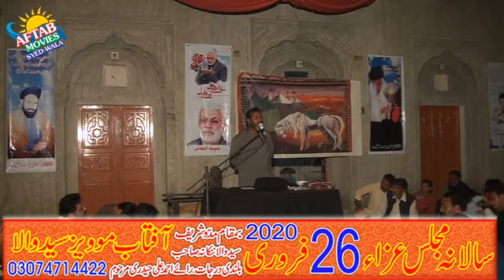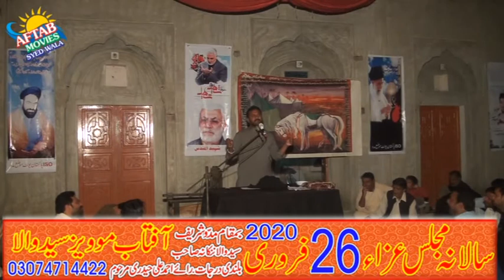zakir safdar abbas notak 2020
suny studio Syedwala
zakir safdar abbas notak 2020 Syedwala Nankana Sahib
سنی سٹوڈیو سید والہ